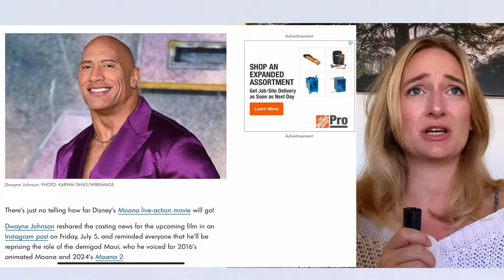Inside Out 2 | Quick Review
**Welcome! 🎩**
Join me, Carolyn, on a journey through the mesmerizing world of musicals and more.  Here, we celebrate, analyze, and enjoy everything from classic show tunes to modern masterpieces.

**Stay Updated & Get In Touch:**

**Timestamps**
00:00 Hello Darlings!
00:19 Inside Out 2
04:56 Moana 2
05:17 Final Thoughts

**Support My Passion:**
🥂 [I'll Drink to That] - Join me in making more magical content!

🎥 All content is created with respect and appreciation for the art of musicals.
🌟 Opinions expressed are my own and not reflective of any sponsors.
🚫 Bullying and hate speech are not tolerated here. Let's keep our community positive and inclusive!